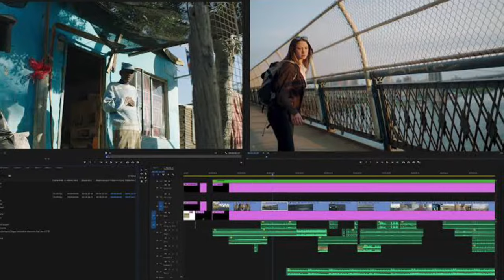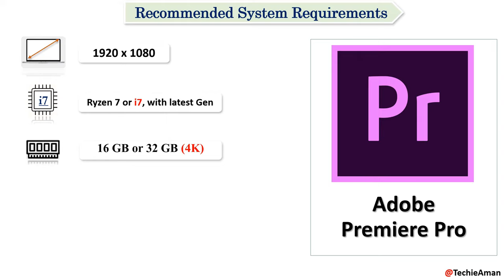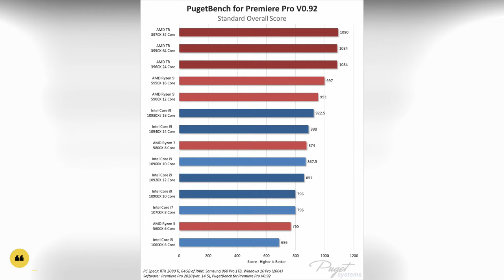Adobe Premiere Pro System Requirements || Premiere Pro PC Requirements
My Gears:-
Boya BYM1 Mic

Credits:-
Audio:- royal music
Image:- gsmarena.com and Different Websites, A Big Thank You To All Of You
Video:- from different stock video website